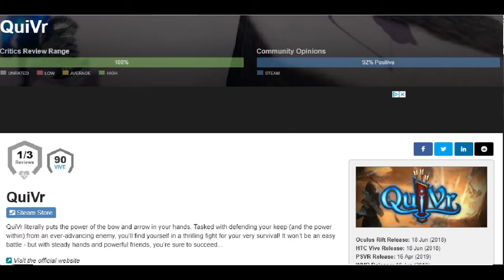Today's VR News: Sony, You've Been A Bad Man!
The news tonight: I give new information about the investigation I spoke about in an earlier video. That earlier video you can find in the end cards. I also tell you about some shady and anti-competitive tactics that Sony is trying to pull DURING the investigation. For happier news, I talk about an upcoming game release and a comparison between the Oculus Rift S and the Quest. One is already out and the other is yet to be released.